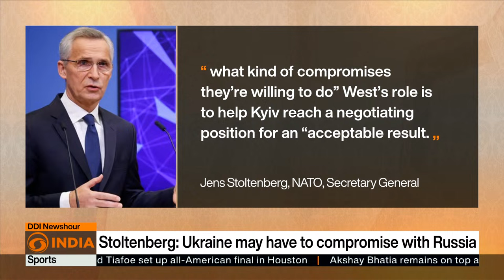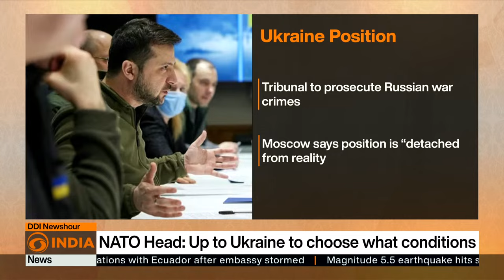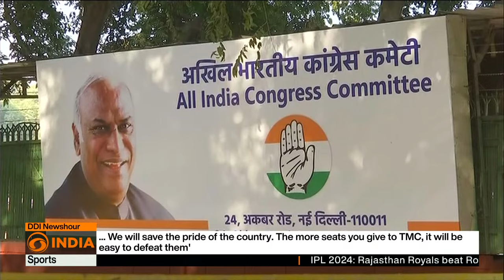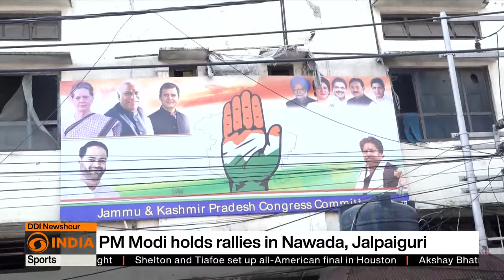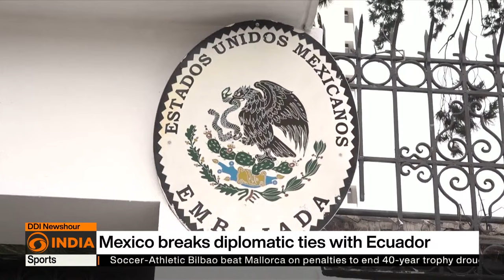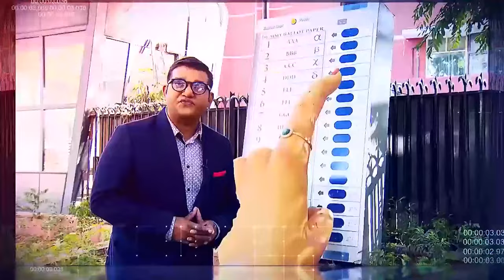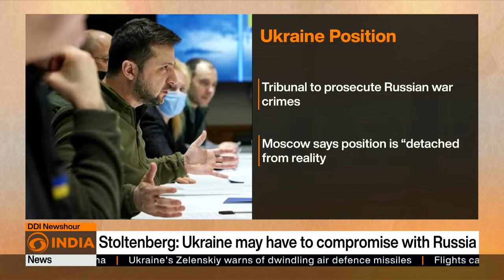Lok Sabha Elections gain momentum: Parties gear up with rallies | More updates | DD India News Hour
Top News:

🔶 NATO: Ukraine may need to compromise
🔶 Netanyahu: Achievements of war are great
🔶 Momentum builds for phase 1 of elections
🔶 AUKUS to add Japan
🔶 Mumbai Indians beat Delhi Capitals